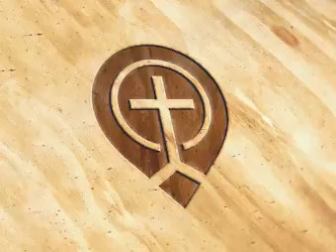A Vision for Children - Steve Gregg